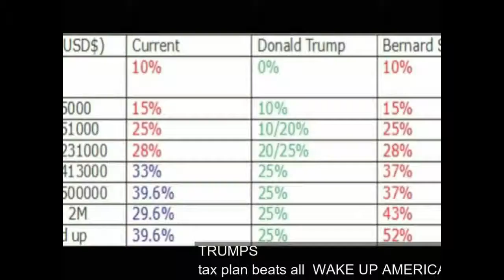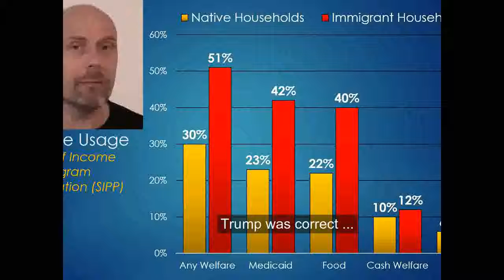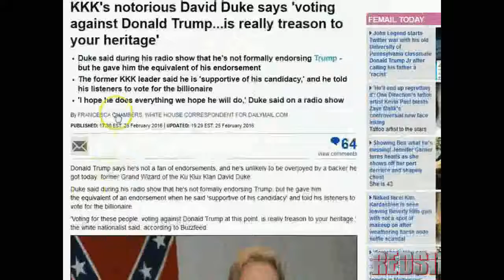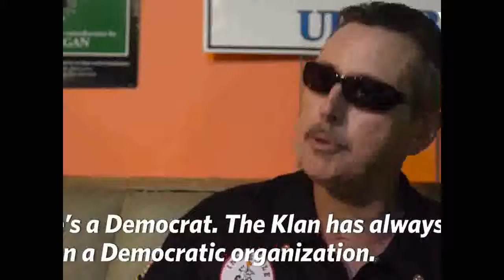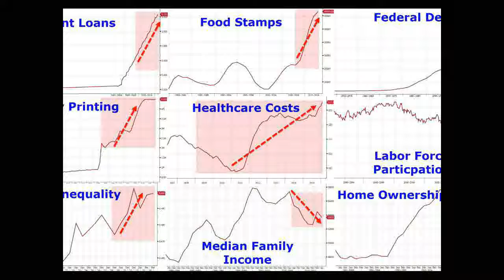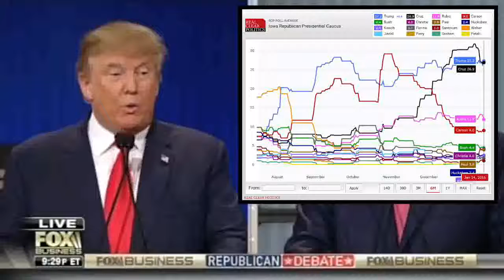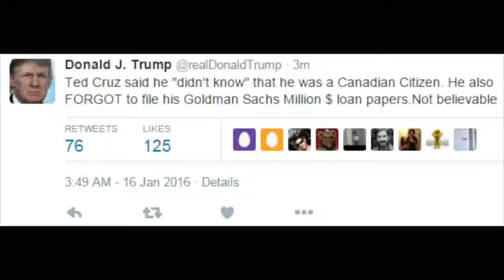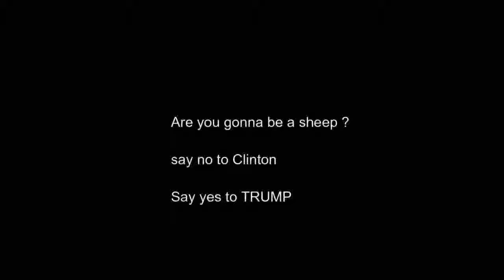REMIXXX* You Can't Stump the Trump Volume 12 The Snake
Trumps economics actually work a lot better then Clintons… only an idiot would Vote Clinton

Economical Fact
Trumps = 4% to  more growth
Clinton= -2% to 1 %
Trump wins

I work with economics and I can promise you we are better off with Trump over Clinton 1% growth means 8 years we will go under due to Clintons policies Trumps a none lobbyist with a great tax plan No can predict his trade Deals NOONE! but a none lobbyist can work the field for the best money he will most certainly Bring jobs back ... ( millions ) which brings money into the country making a growth over 1 % in 8 years that leaves OBAMAS/HILARY POLICIES will be left in the dark...

i was for Bernie now Trump Clinton supporters are fucking dumb
Google Clintons mentor .. kkk leader
google Clinton’s economics .. anti black
google democratic party’s creations and endorses kkk
google 3 strike rule and failure of black culture = Clinton’s